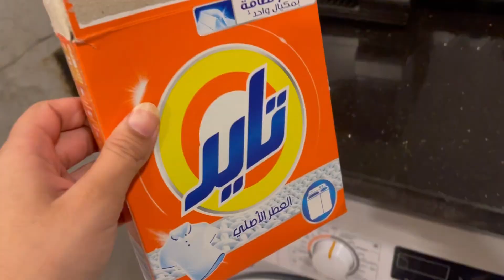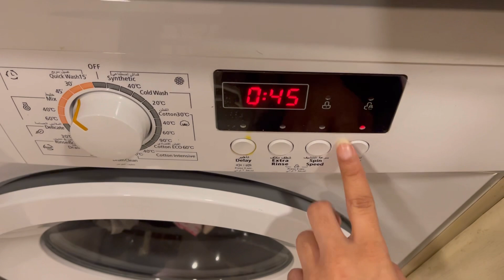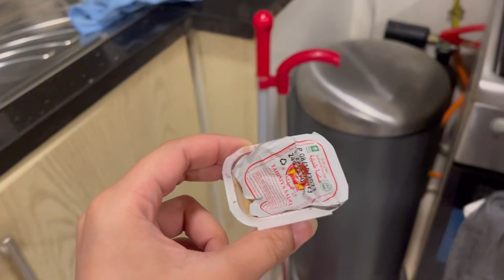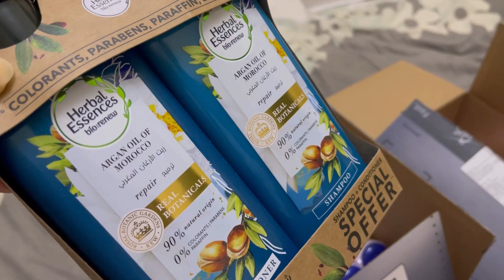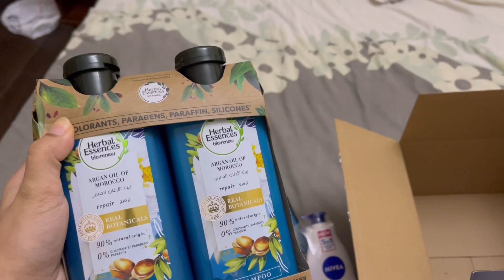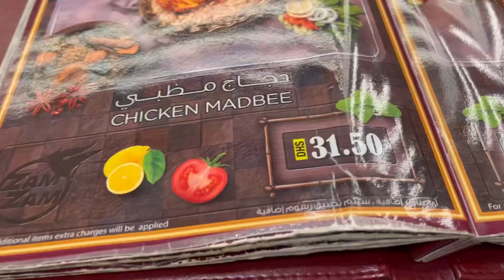Preparation of going back to Pakistan | Cleaning | Cooking | Packing | Outing | Mandi Special Dinner